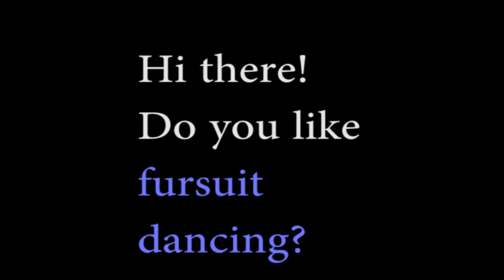Welcome To My Channel!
Hi there!
I'm huskyton928, and well, I mostly do fursuit dance videos and edit videos from meets and cons :3
You'll find a lot of the time on my channel myself and my 2 other best friends, Blackfang and Starburst! We all dance and go to meets together!
Hope you enjoy our nonsense! xD